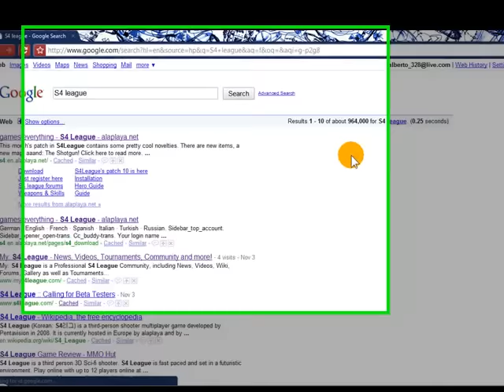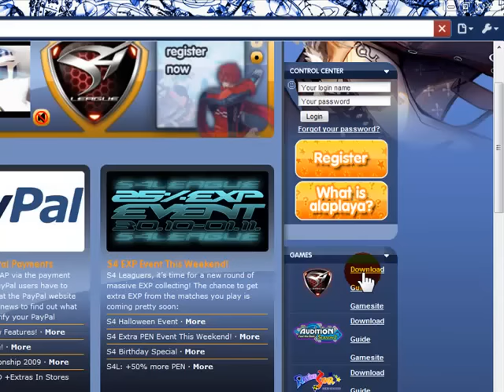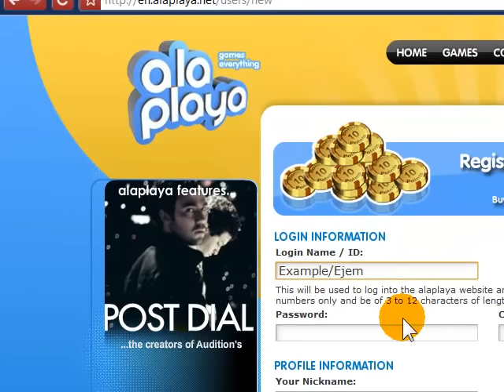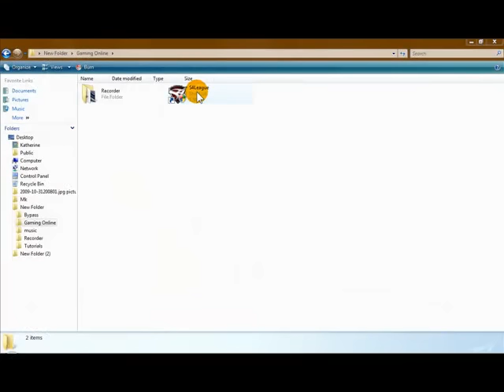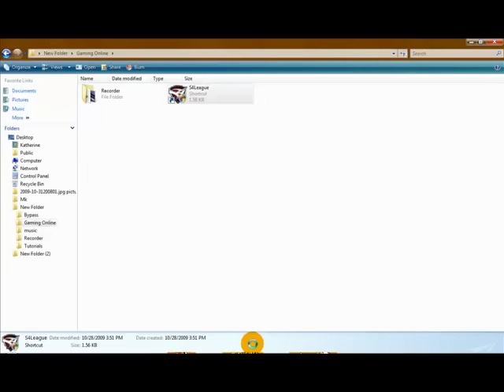[Tutorial] How To Register & Download S4 league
Hey, Yeah i have made another tutorial.
My name in s4 League is Diviniss.
Hope You Like it and... The game too :B